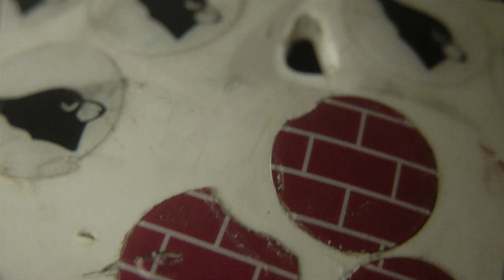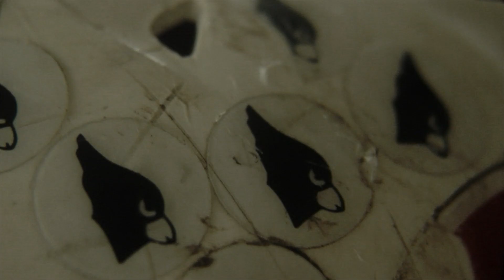American Nobodies Tyler